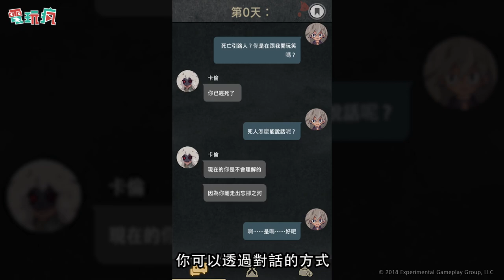《7Days - Decide your story》手機遊戲介紹